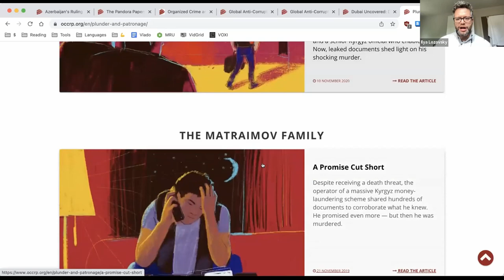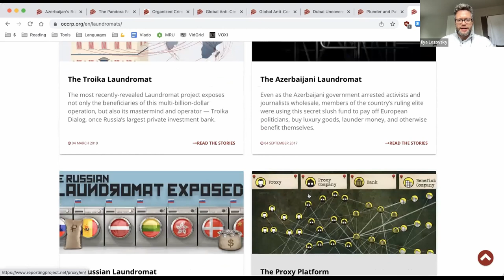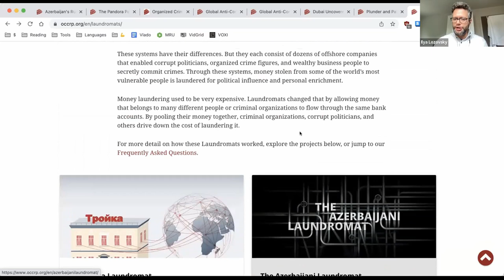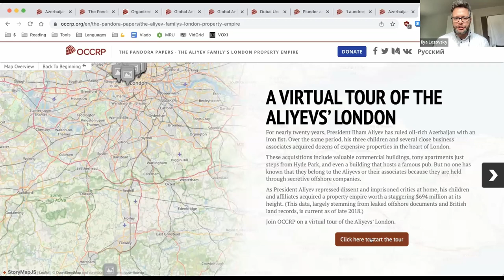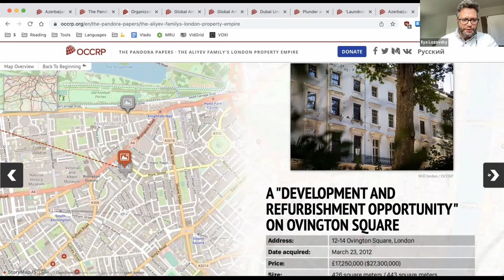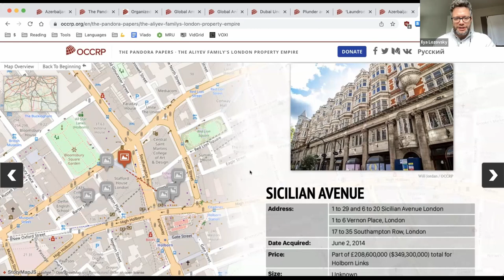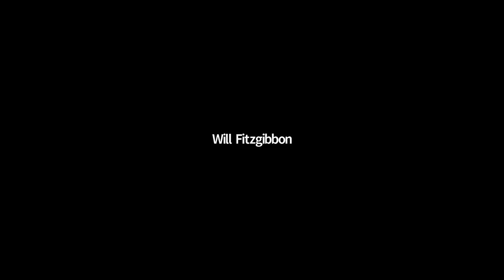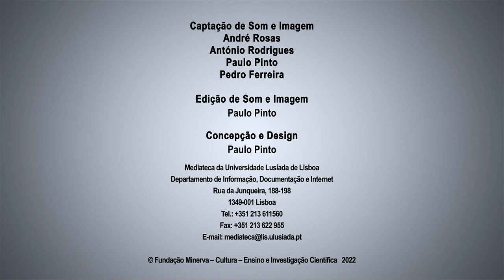Anti-Corruption International Congress — Session 8 - Building Strategies.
Anti-Corruption International Congress — Shaping an Anti-corruption Environment: Education and Partnerships to Create a Positive Impact.

Session 8 - Building Strategies.

Speakers:
Dr. Karina Carvalho
Executive Director of Transparency International Portugal

Dr. Ilya Lozovsky
Senior Editor of Organized Crime and Corruption Reporting Project

Dr. Will Fitzgibbon
International Consortium of Investigate Journalists

Moderator:
Dr. Ana Gomes
Former Member of the European Parliament and Former Member of the Portuguese Republic Assembly

To achieve a sustainable development is imperative to stimulate a global critical thinking, in a multilateral and multidisciplinary approach. Education, and in particular, legal education, can be a levelling and enhancing tool.

The academic setting is ideal to raise a greater understanding of the issues that currently undermine human rights, the rule of law, justice, and democracy. Corruption is one of these issues. The need for an open and plural education approach that fosters a sense of global citizenship around universal values is imperative not only to address corruption but, also, to understand the phenomenon, its consequences, and its causes.

Through examples and involving the participants, it is intended to develop an action to share experiences and knowledge, on a national level but also – since the phenomenon is global – on an international scale, in order to develop informed solutions to this complex issue, through dialogue with different actors, private and public.